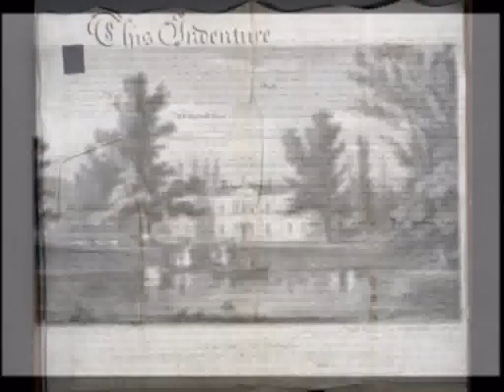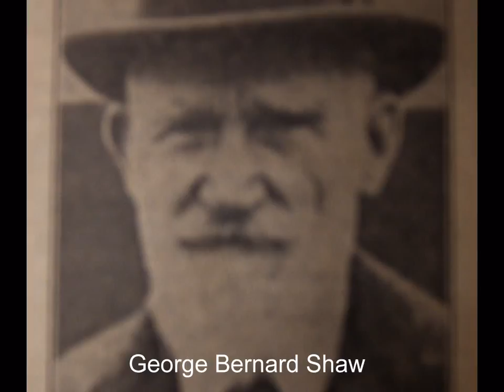Bushy Park House, Terenure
Bushy Park House is one of the oldest buildings in Terenure. It was built around 1700 by a man called Arthur Bushe. From 1796 until 1953 the house and estate were the home of the Shaw family.